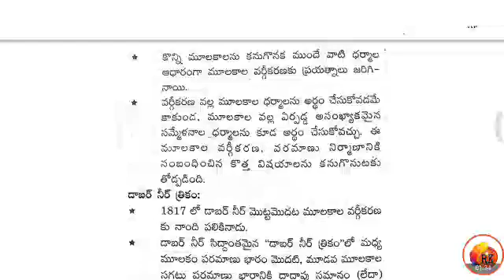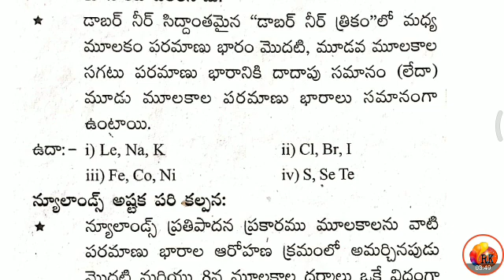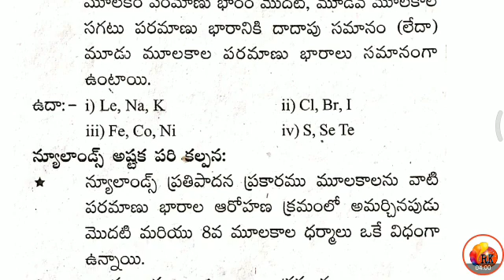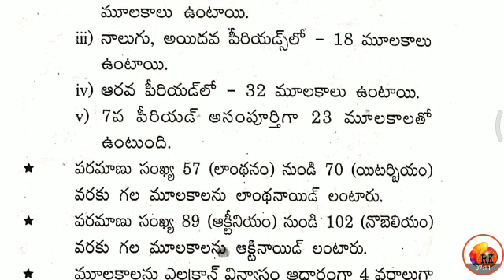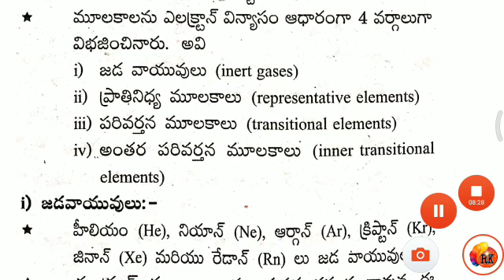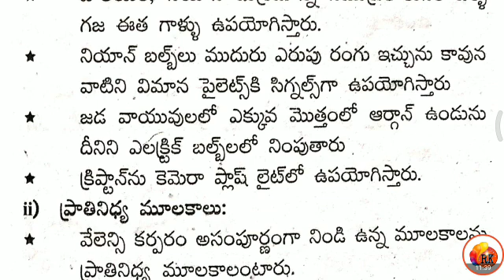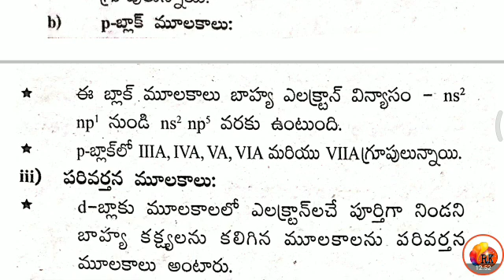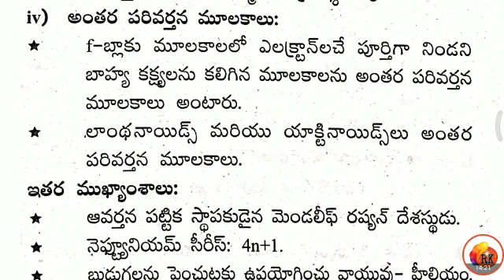మూలకాల వర్గీకరణ - 1 || రసాయన శాస్త్రము || APPSC, TSPSC, UPSC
2. ఆధునిక భారతదేశ చరిత్ర / జాతీయోద్యమం - Group - 1,2,3,4, DSC, DL , JL, Si, Constable, VRO, VRA, and for all competative Exams

3. తెలంగా చరిత్ర - Group - 1,2,3,4, DSC, DL , JL, Si, Constable, VRO, VRA, and for all competative Exams

4. ఆంధ్రప్రదేశ్ చరిత్ర - Group - 1,2,3,4, DSC, DL , JL, Si, Constable, VRO, VRA, and for all competative Exams